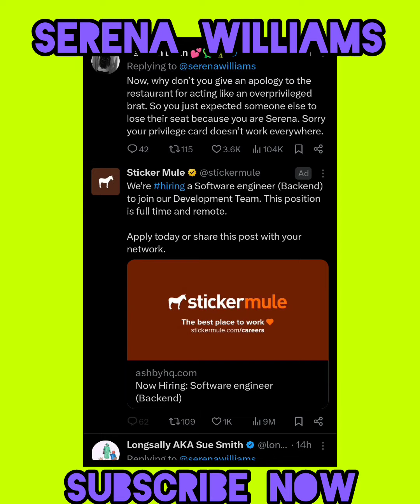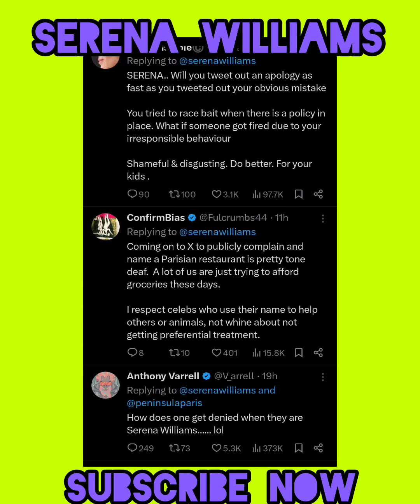🔥Serena Williams DENIED ACCESS to EAT at EMPTY PARIS RESTAURANT during Paris Olympics 2024 🧃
This YouTube video is serving the scoop on tennis player Serena Williams and the controversy at the Paris Olympics 2024.

Watch this video now and join us in the chat to speak on it 🤠.

Described in Section 29 of the Copyright Act of Canada, Fair Dealing permits the limited use of copyright protected material without the risk of infringement and without having to seek the permission of copyright owners. It is intended to provide a balance between the rights of creators and the rights of users.

All commentary is considered to be alleged.